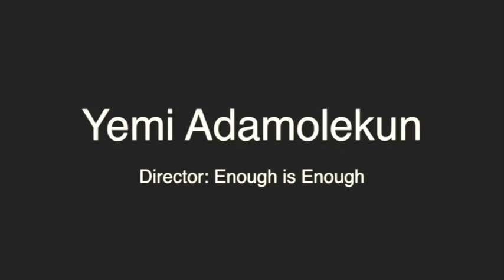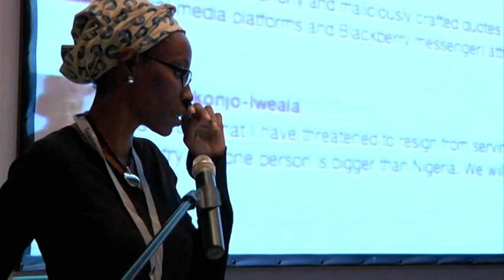Africa's Storytellers: Yemi Adamolekun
Yemi Adamolekun, Executive Director of Enough is Enough Nigeria (EiE), speaks about shaping the media discourse in Africa as well as the challenges around social media engagement and access to internet.